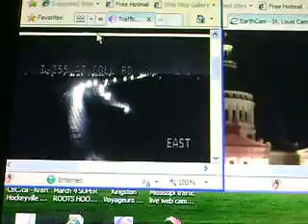St. Louis Airport Tornado 4/22/11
More Footage From Local Traffic Cameras In Still Images 2Second Delays